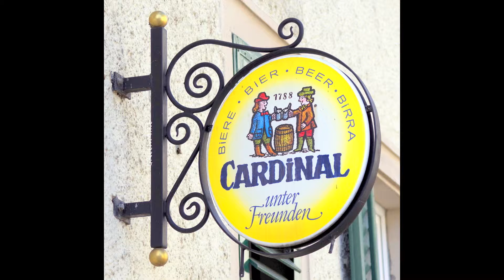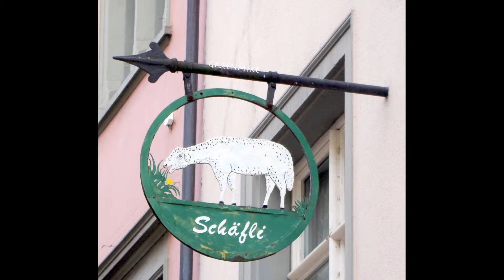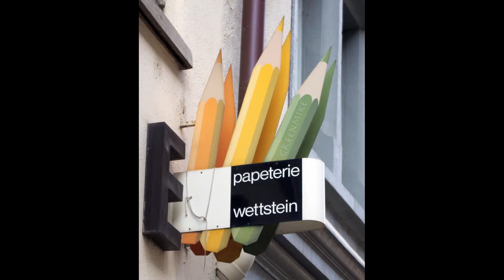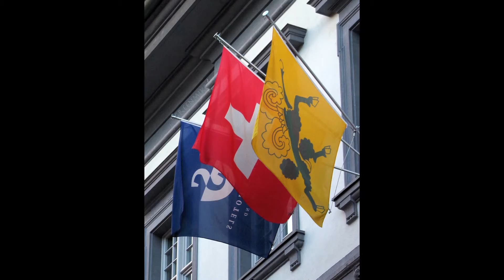Aushängeschild - Schaffhausen - Suiza